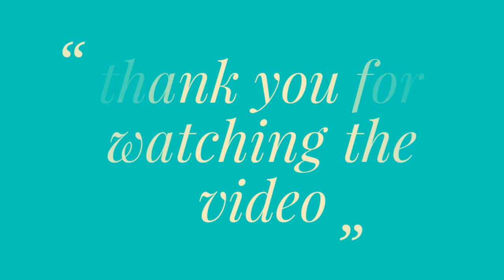How TO Draw a rose step by step/draw a rose flower/rose drawing/part-2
how to draw a rose step by step,draw a rose step by step easy,draw rose flower, rose drawing,rose drawing tutorial, draw rose flower easy,draw a rose simple,